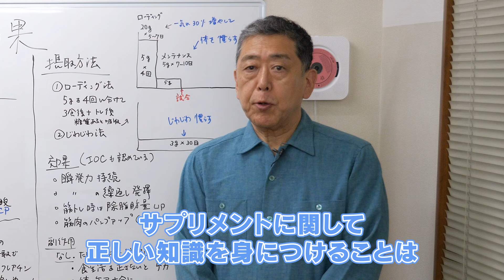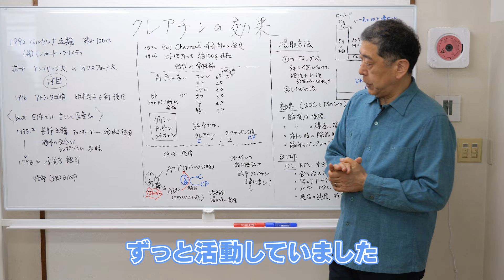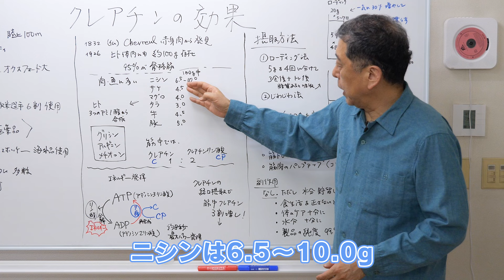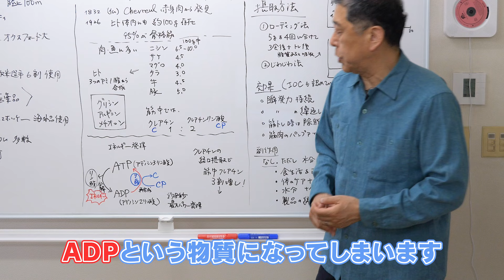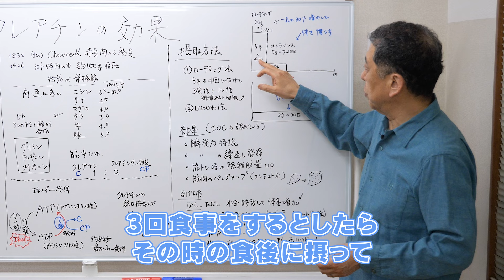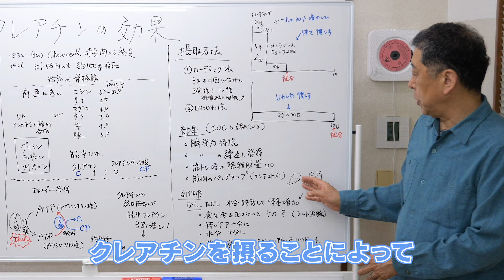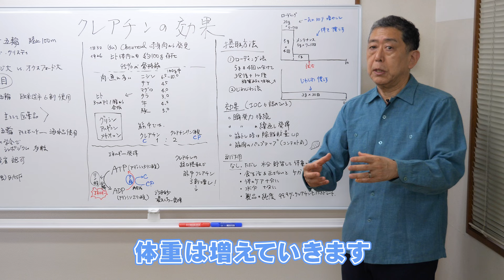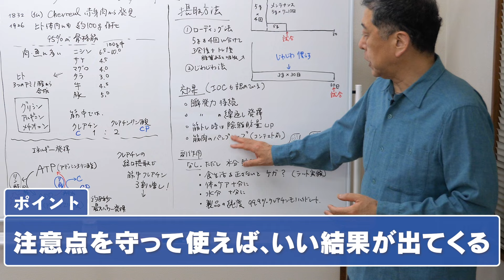「クレアチン」ってどんな効果？摂取方法から副作用まで現役教授が詳しく解説！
今回は「クレアチンの効果・副作用」について詳しく解説します！

▼サプリメントについて解説した書籍が8/26に出版されます！

「一般教養としてのサプリメント学」

サプリメントについての知識は、
健康に生きるための「ライフスキル」です。

何のためにサプリを飲むのか? なぜサプリが必要なのか?
そもそも、サプリとは何なのか?
納得して摂取するために知っておきたいサプリの現状と、その背景を
メーカー側の視点も熟知する著者がわかりやすく解説。
あふれる健康情報に対するリテラシーが身に付く一冊です。
著者：杉浦 克己
出版：草思社

▼杉浦克己のプロフィール：

立教大学スポーツウエルネス学部　特別専任教授
東京大学大学院総合文化研究科（身体科学）博士課程修了。博士（学術）。

元 明治製菓ザバス スポーツ＆ニュートリション・ラボ所長
　23年間にわたりスポーツ食品『ザバス』の開発とアスリートの栄養指導に従事。

競技団体の栄養委員を歴任
　2002日韓W杯サッカー日本代表の栄養アドバイザー。
　JOCを始め、日本陸連、全柔連、日ア連、JVAなど複数の競技団体の栄養担当委員として活動し
　てきた。

現代日本のウエルネスの向上に取り組んでいる。
　現在は、アスリートの栄養サポート、子どもの食育、女性のダイエット、中高年のメタボ予防、
　高齢者のフレイル・介護予防、東日本大震災の復興支援など、現代日本の健康・栄養面の課題に
　対して、きめ細かな解決策を提案している。